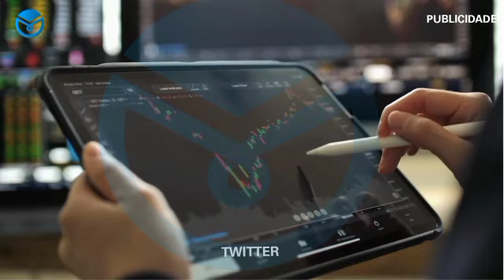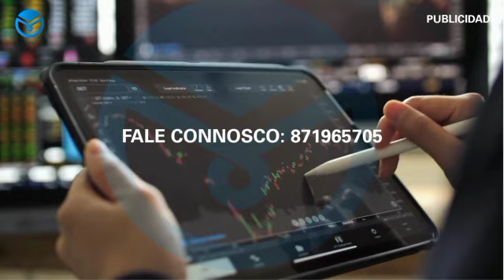Fred Jossias reage à polémica do Lil Wayne de Moz expulso do palco em Namicopo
Fred Jossias reage à polémica do Lil Wayne de Moz expulso no palco em Namicopo